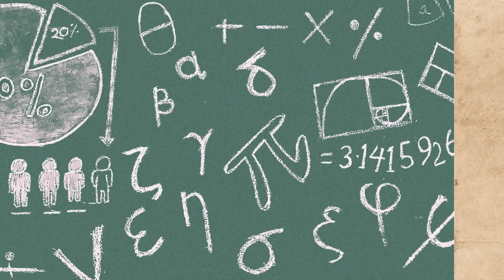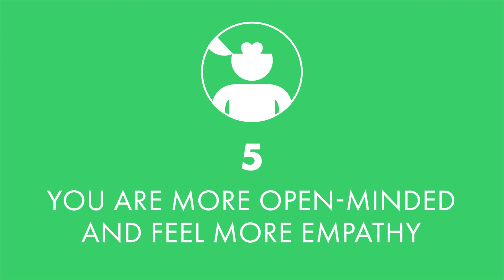7 Benefits of Learning Korean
← If you’re studying Korean, chances are you’re looking to become fluent and conversational as fast as possible, right? Well then, look no further! Here is your fast track to fluency ↓ Check how below ↓

Step 3: Easily master Korean grammar and vocabulary

With this video, you'll discover 7 benefits of learning Korean. You'll know why you should get on your way to Korean fluency. This is the perfect video to get started with Korean language.